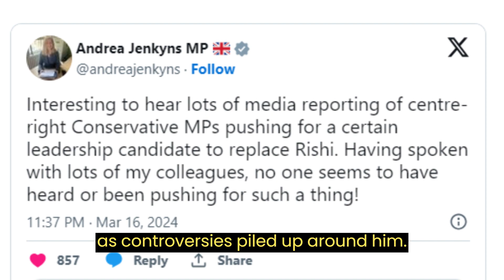UK Today's Breaking News Live Updates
Tory MPs plotting to replace Sunak with Penny Mordaunt before general election
Reports of an attempt to oust the Prime Minister before the general election came as controversies piled up around him

Kate Middleton to address public over health concerns, recent surgery. Princess of Wales Kate Middleton, who has been absent from public appearances since January, is expected to address her concerns at a public event, a new report claimed.

Flying taxis could launch in two years in UK skies
The Department of Transport says the plans for flying taxis will turn science fiction into reality

M25 in Surrey reopens eight hours ahead of schedule
The five-mile stretch of the motorway between junctions 10 and 11 was closed in both directions at 9pm on Friday.

Defence Secretary Grant Shapps abandons Ukrainian port visit over Russian missile threat
The Defence Secretary was reportedly warned by British intelligence that the Kremlin was aware of his travel plans during a visit to the war-torn country last week

'Great' to have NI government again - Biden. The US president has met Northern Ireland's first and deputy first ministers at the White House.

Two arrested after man killed ‘trying to stop car being stolen’, police say
Greater Manchester Police (GMP) were called to reports of an unresponsive male on Olympic Street, Beswick, at just before 11am on Saturday.

St Patrick’s Day celebrated by parades in Ireland and beyond
Vibrant pictures from the likes of London, Belfast and Chicago showed thousands of people come together to celebrate

SNP’s longest-serving MP Pete Wishart will not use 'Tory-free' party message in general election campaign. First Minister Humza Yousaf used the phrase ‘Tory-free’ multiple times at the SNP’s ‘campaign conference’ in Perth on Saturday